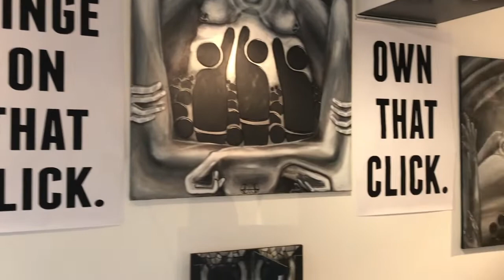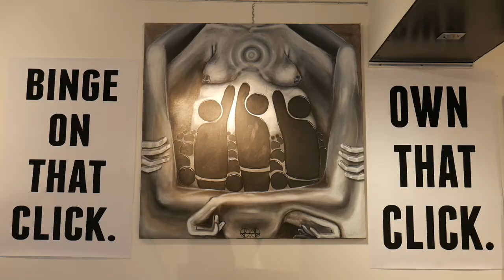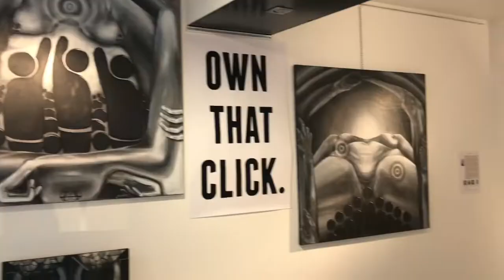Lala Drona in Exhibition Lettres, Mots, et Clics | Paris 2018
Lala Drona shows work examining "The Power of the click: Women and the Internet."  Shown at Galerie Art'et Miss in Paris, France during the months of August and September 2018.  To find out more about this series of paintings,